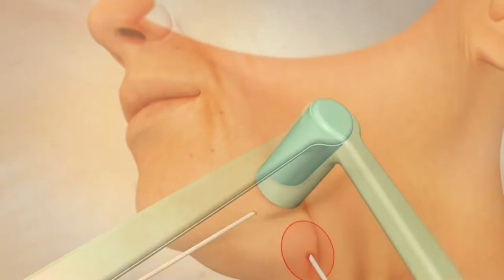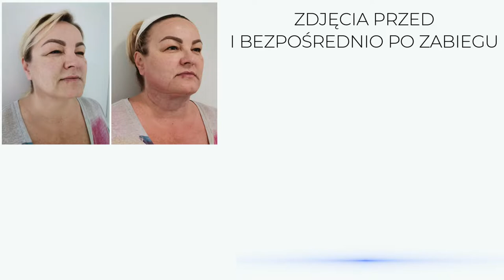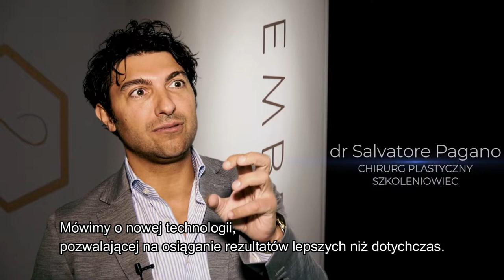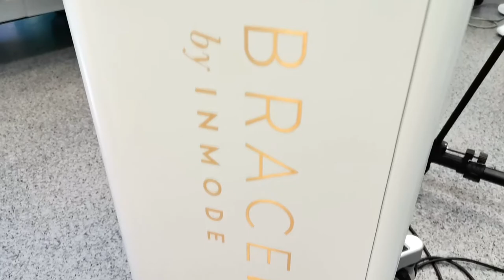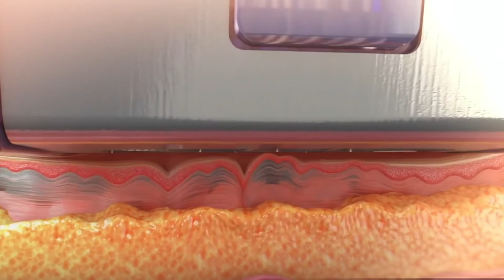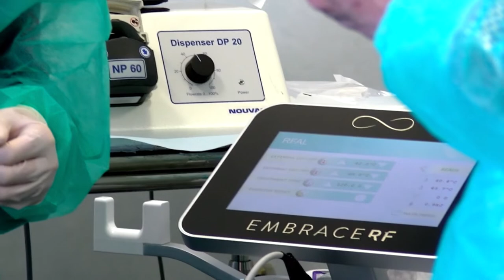Face Tite & Morpheus 8 - niechirurgiczny lifting (omówienie i pokaz zabiegu)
Zabieg FaceTite, to metoda niechirurgicznego liftingu łącząca w trakcie jednej procedury termiczną koagulację prądem RF (z wykorzystaniem urządzenia Inmode RF) z mechanicznym odessaniem upłynnionej tkanki tłuszczowej. Jak podkreślają lekarze przeprowadzający ten zabieg w swoich klinikach, jest to bardzo dobre rozwiązanie dla osób obawiających się narkozy i wydłużonego czasu rekonwalescencji po liftingu chirurgicznym. Jak podkreśla dr Katarzyna Grudzień, termolifting Face Tite, to zabieg innowacyjny, pozwalający uzyskać efekty pomiędzy zaawansowanymi, hybrydowymi zabiegami medycyny estetycznej, a chirurgią plastyczną.

Szkolenie z tego zabiegu w rybnickim Lift Medzie przeprowadził chirurg plastyczny z Hiszpanii, dr Salvatore Pagano, który zaprezentował także Morpheus8 Body - głęboki zabieg frakcyjny, dostarczający energię RF na wielopoziomowej głębokości w jednym cyklu, w celu przebudowy skóry, tkanek, tłuszczu i kolagenu.